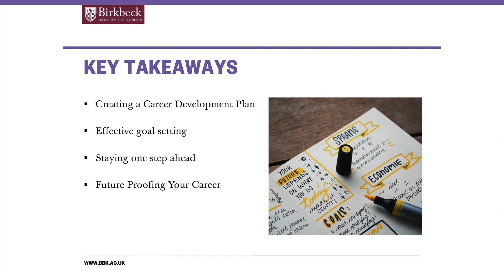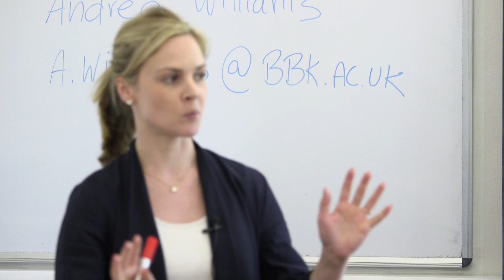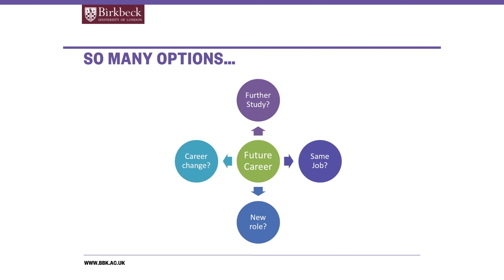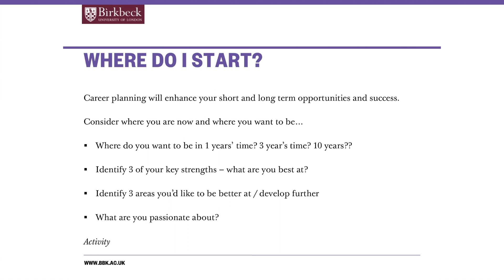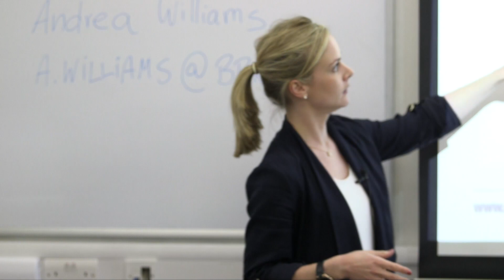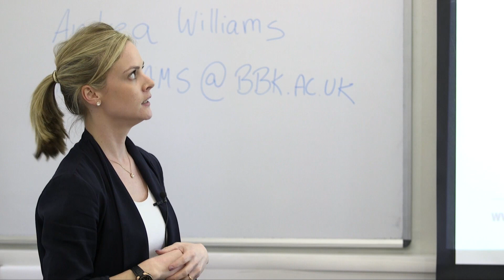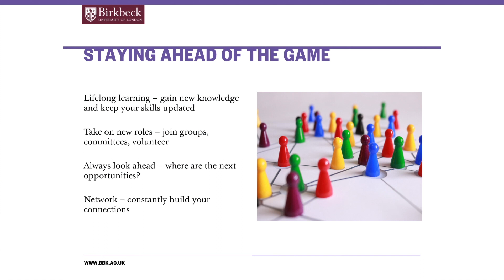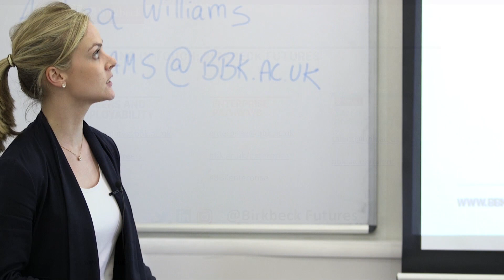Planning your future career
Jenna Davies, Employability Consultant, Business & Enterprise, talks about ways to plan and improve your future career prospects.
Birkbeck Futures is a one-stop service that combines the Careers Service, Enterprise Pathways and Birkbeck Talent to support our students and graduates in their future lives.
Go further in your career with our dedicated services to enhance your skills, develop a business idea and connect with employers for your next career step.